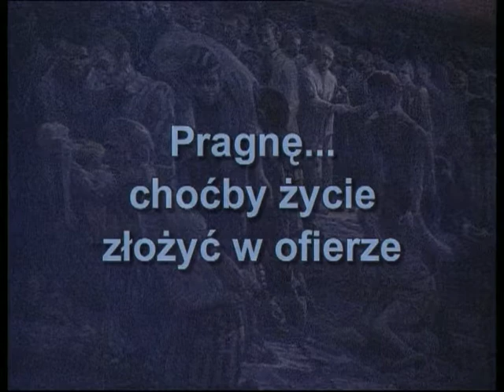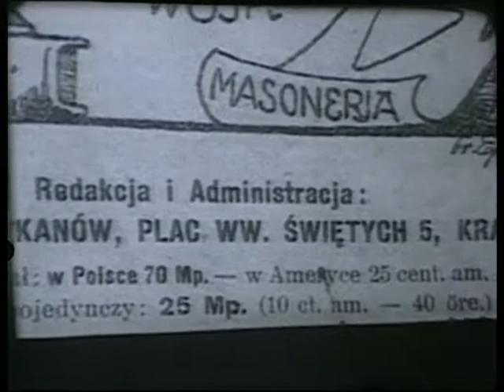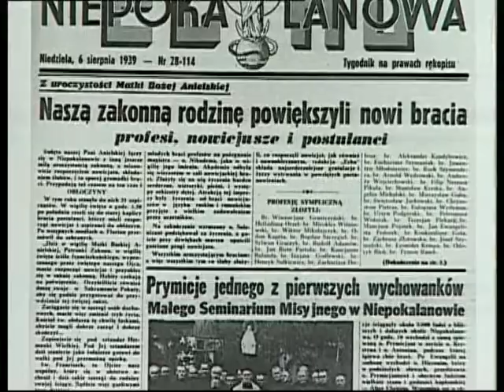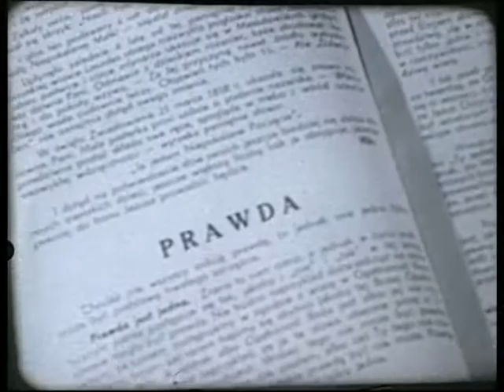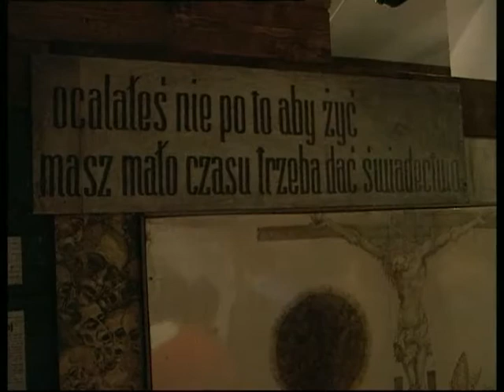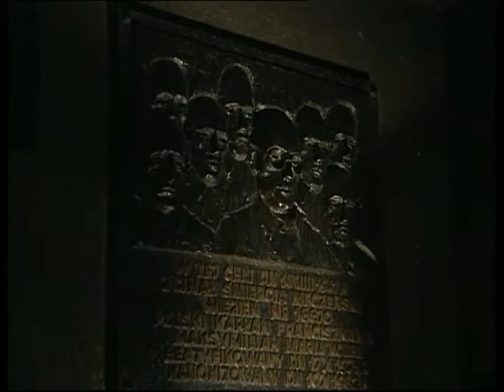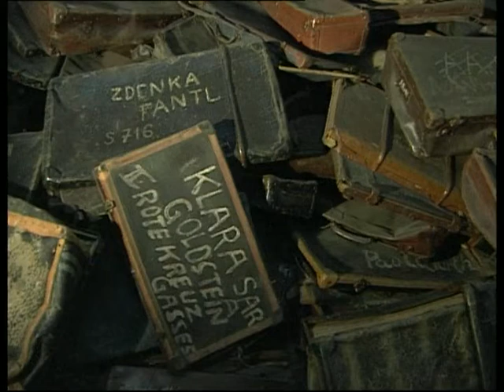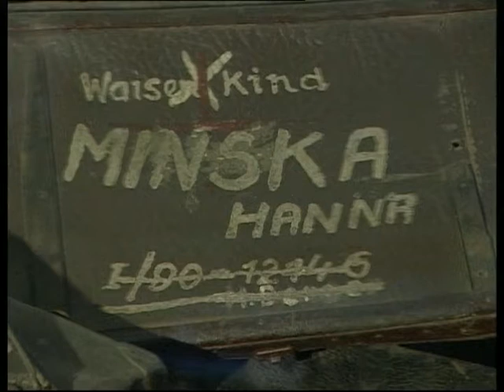Pragnę... choćby życie złożyć w ofierze